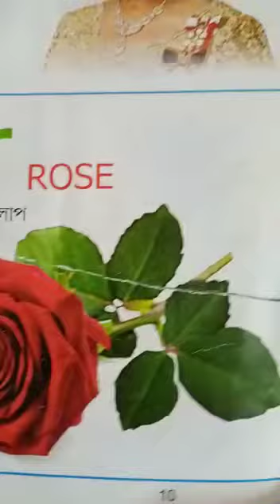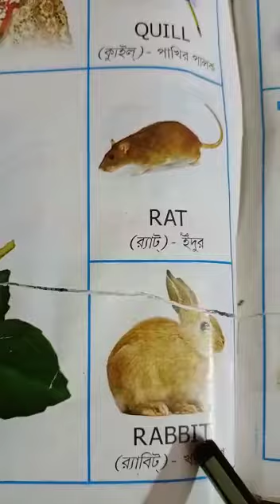Class Nursery English( Page - 10/ R )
Class Nursery, English( Page - 10/ R ) by Pinky Ghosh from The Rajibpur Nursery And KG School.